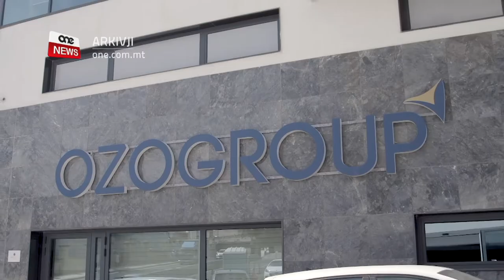78,000 SIEGĦA TA’ MANUTENZJONI U TINDIF FIL-KOMUNITAJIET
ONE.COM.MT • Kumpanija lokali tat-tindif b’kollaborazzjoni mal-Membru Parlamentari Ewropew Miriam Dalli ddedikat 600 ħaddiem sabiex jgħinu aktar 25 Kunsill Lokali f’xogħlijiet ta’ tindif u manutenzjoni fil-lokalitajiet tagħhom.
Inizjattiva li rat lil dawn il-ħaddiema jiddedikaw aktar minn 78,000 siegħa ta’ xogħol.

FILMAT: ARKIVJI

Aktar minn 25 kunsill lokali ġew mgħejjuna direttament minn kumpanija lokali tat-tindif grazzi għall-kollaborazzjoni tagħhom mal- Membru Parlamentari Ewropew, Miriam Dalli.
Permezz ta’ din l-inizjattiva, 600 ħaddiem mill-kumpanija privata OZO Group qed jassistu lil aktar minn 25 kunsill lokali f’ħidma ta’ tindif u manutenzjoni fil-lokalitajiet tagħhom.
B’kollox, dawn il-ħaddiema s’issa ddedikaw aktar minn 78,000 siegħa ta’ ħidma lejn il-komunità, mingħajr ħlas.

 MIRIAM DALLI
MEMBRU PARLAMENTARI EWROPEW
Li tara kumpaniji Maltin f’mumenti bħal dawn iqumu għall-okkażjoni u jagħtu l-għajnuna u jikkontribwixxu lura lill-lokalitajiet hija xi ħaġa li jien nemmen fiha għaliex wara kollox għandek ir-responsabbiltà ta’ dawn il-kumpaniji li jkunu qegħdin jgħinu soċjalment lill-komunità li jkunu qed jaħdmu fiha.
Is-sindki ta’ Ħaż Żebbuġ u l-Ħamrun li l-lokalitajiet tagħhom gawdew minn dan it-tindif,  esprimew is-sodisfazzjoni tagħhom għall din l-inizjattiva.

MALCOLM PAUL GALEA
SINDKU ĦAŻ-ŻEBBUĠ
Warajja bħalissa għandna l-ħaddiema qed jaħdmu. Dawn qed jagħmlu manutenzjoni fil-lat ta’ xogħol ta’ żebgħa f’diversi positijiet ġewwa Ħaż-Żebbuġ

CHRISTIAN SAMMUT
SINDKU ĦAMRUN
Grazzi għal Miriam Dalli u kif ukoll għal Ozo Group qegħdin naraw ħaddiema li jduru madwar ir-raħal tagħna dejn qed jagħmlu l-indafa u affarijiet li forsi konnha ilna nistennew biex nagħmluhom. Bħal żebgħa, tindif, qtugħ ta’ ħaxix u ħafna affarijiet oħra.